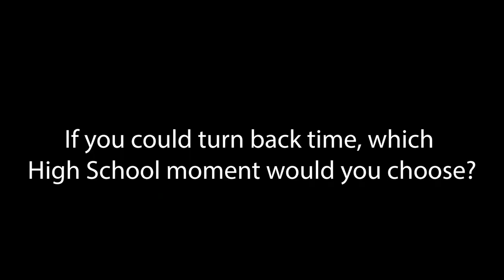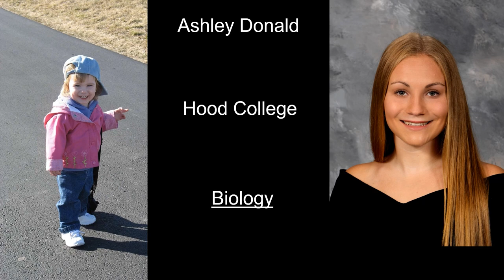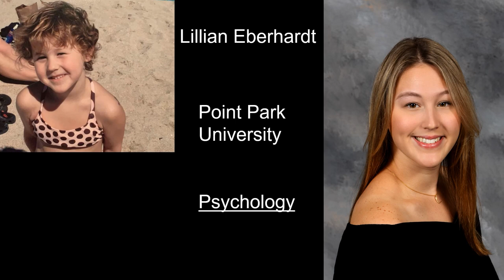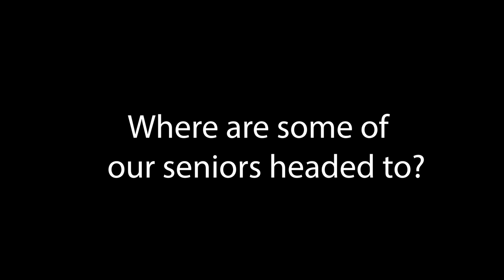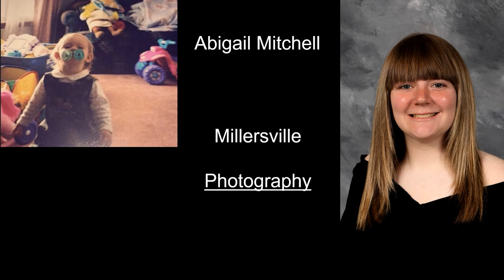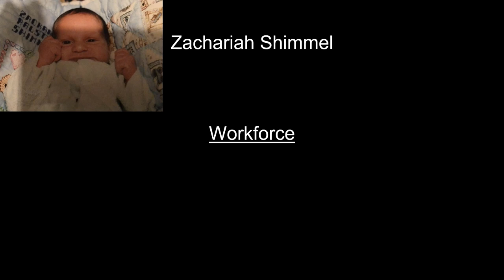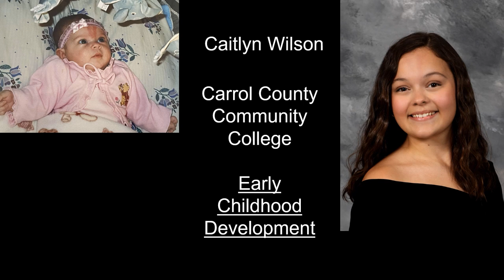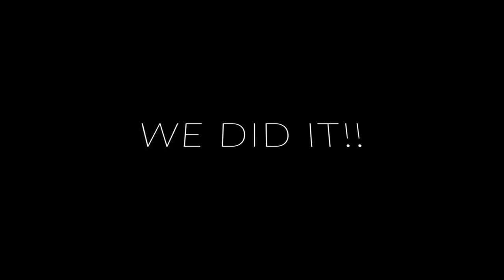WASHS Class of 2022 Senior Doc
Congratulations to the Class of 2022! You did it!